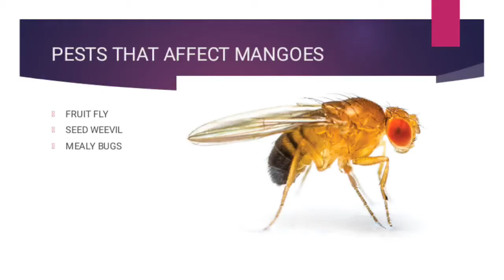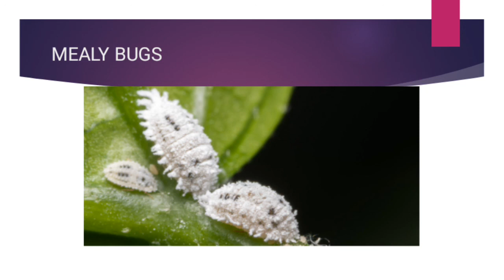pests that attack mango plantations: mealy bugs, aphids among others